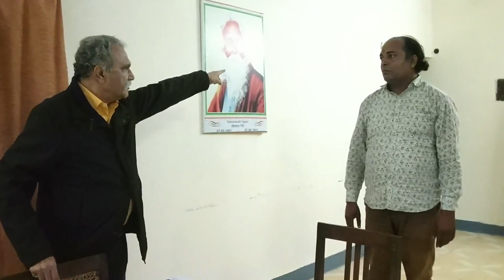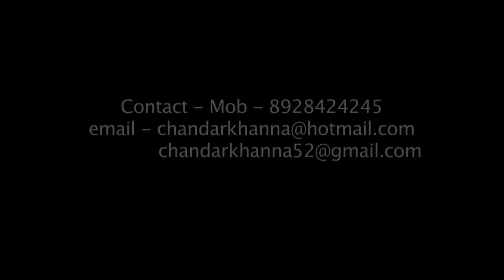FTII Alumnus Chandar Khanna Teaching Acting-Brother asks his wife to do work